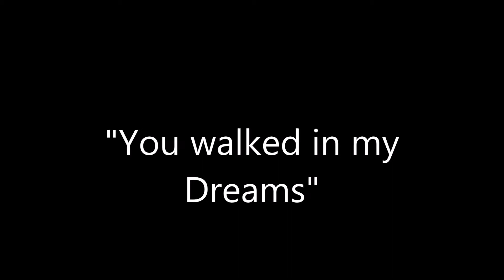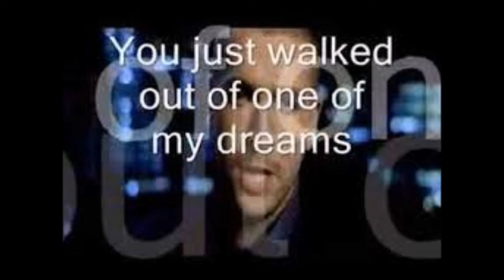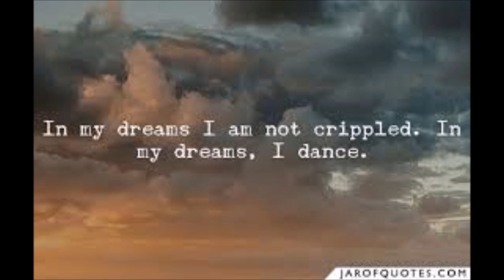GAZEEBO "YOU WALKED IN MY DREAMS" Brenda Valliere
"YOU WALKED IN MY DREAMS"
Sung by Brenda Valliere
Recorded in Murcia Spain
GAZEEBO are a group of musicians living in The Mazarron area of the Costa Calida Southern Spain. Vastly experienced they have got together to record and write original songs.
The members of this group  are David Copeland, multi talented musician songwriter and producer, Martin Ross Lawford Vocalist songwriter, and Nick Bowers Guitar and inspiration. We are joined by friends Johnny Sax, Rex Johnson, And Brenda Valliere, and other musicians in the local area. YOU CAN HEAR MARTIN EVERY SATURDAY 10 TO 13.00 ON COSTA CALIDA INTERNATIONAL RADIO 90 AND 100 FM (Ask Alexa COSTA CALIDA INTERNATIONAL RADIO·

 Martin Lawford Is a song writing partner of ADRIAN BAKER  ( Who is the Producer of nearly 20 hit songs )  And Musician in the World class band  THE BEACH BOYS)
And Martin was the .vocalist/ guitarist in Adrian's backing band GIDEA PARK. was signed  to TEN YEARS AFTER drummer RIC LEE's publishing company and wrote many songs for Ric's company FAST WESTERN LTD.

 David a veteran of the session scene in London now living in Murcia. Nick Bowers played guitar all seasoned musicians.